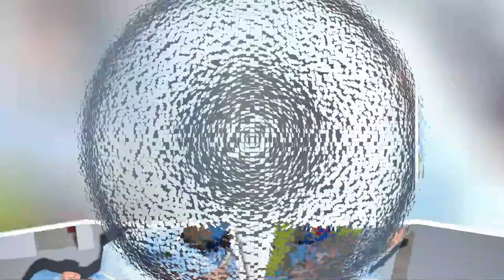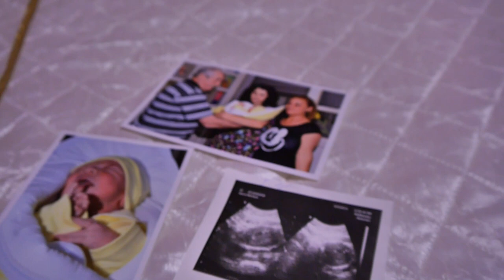ARDA NIN SUNETİ ORK SHAKA BEND DENIZ MANYALI